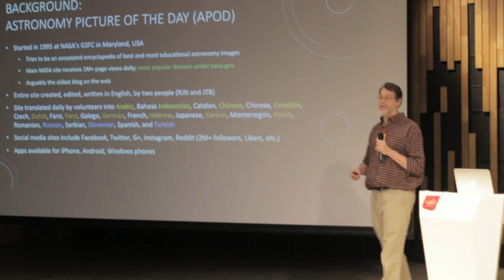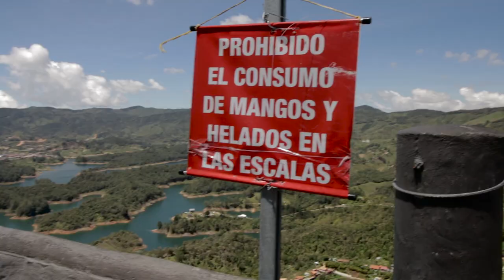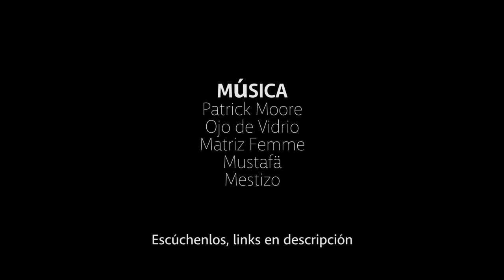Cierre del CAP2016 y visita al Peñol de Guatapé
Astrovlog #20. Ya son 20 episodios! Cierre de la conferencia de astronomía a la que asistí en Medellín, Colombia. Realizo nuevamente mi taller junto a Pamela Gay, del podcast AstronomyCast, ella nos muestra lo que utiliza para grabar. Al día siguiente vamos a subir más de 700 peldaños para una vista increíble al Peñón de Guatapé.